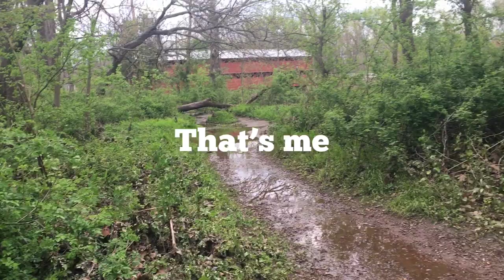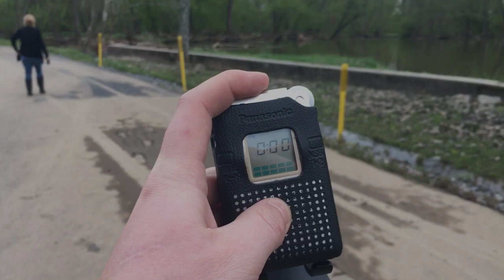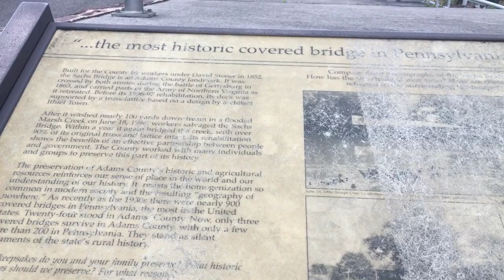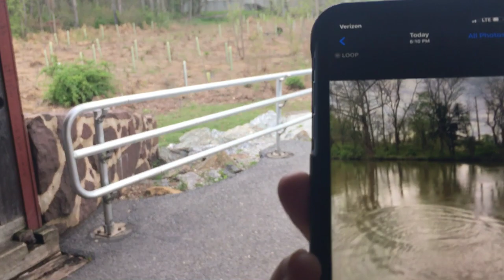Flooding of Sach’s Bridge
After heavy rain and high water, we explore the changes and damages caused to the surrounding area of Sach’s bridge.
1 May 2020